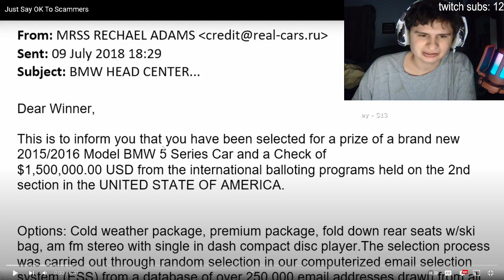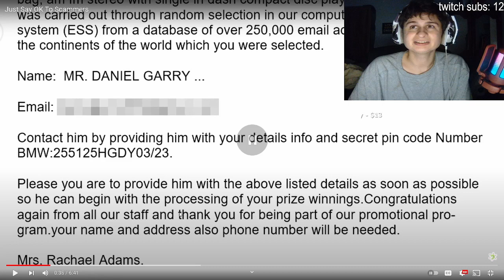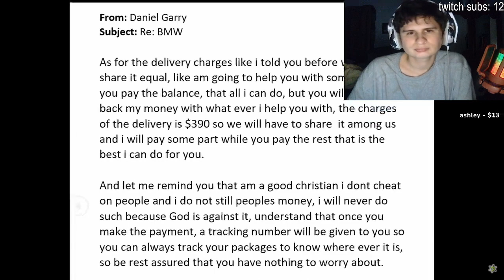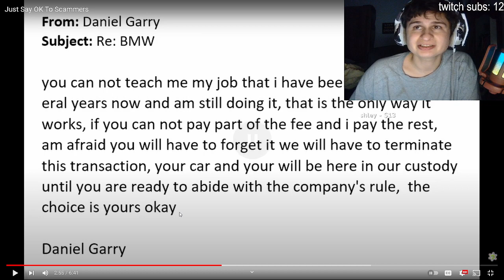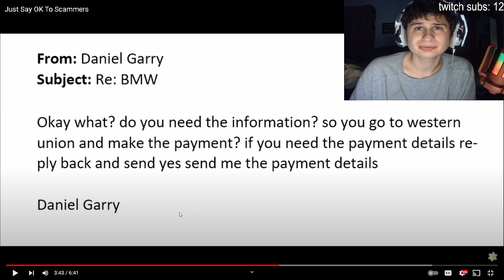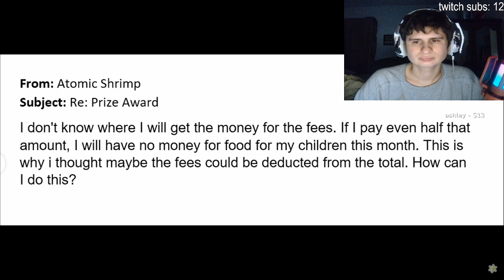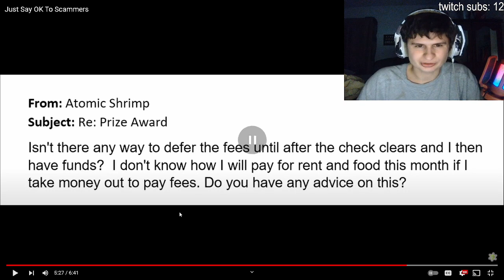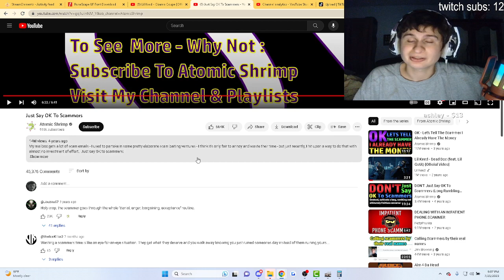Just Say Okay To Scammer | fanof reacts